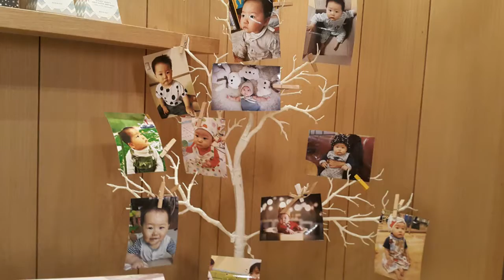준후 두번째 생일을 맞이하면서